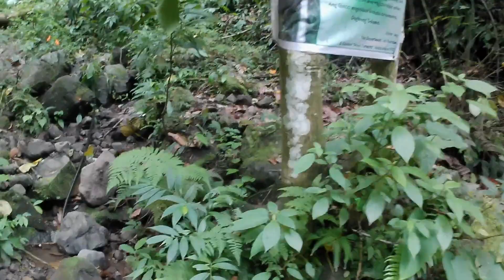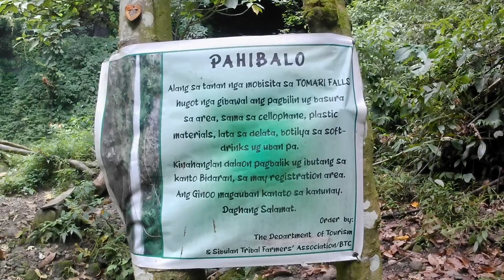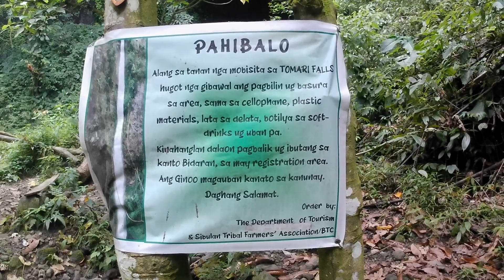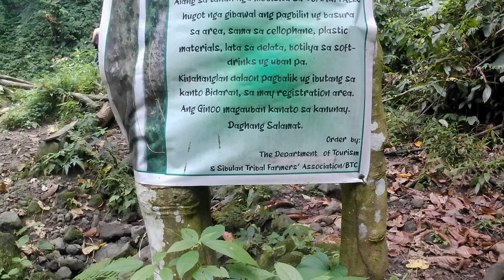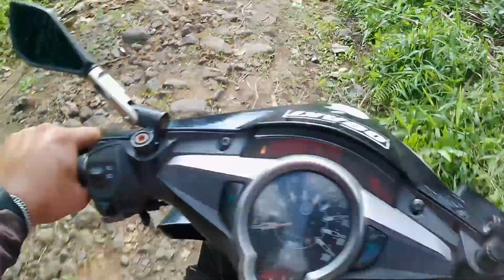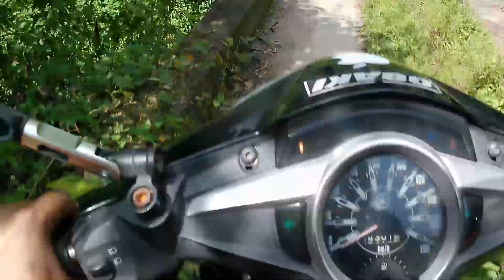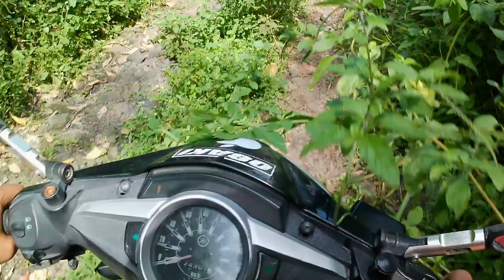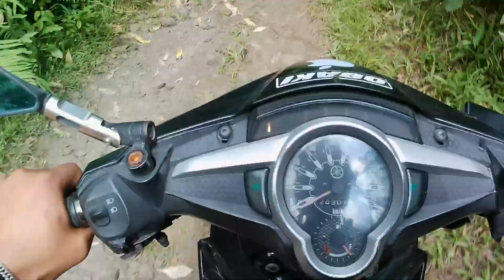EP103 Happy birthday boss Paolo